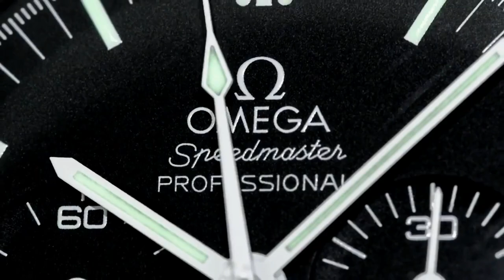NEW CHANNEL SPONSOR - Appstantiate in NEW YORK !!!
APPSTANTIATE

3) Organise a Paid Review (Any Topic- Watches, Men's issues or anything!)

4) Seek Personal Advice from Archie Advice via email - US$20-

1A3pKTWxUZkZZYARDQyk3rhH4jiHh5PeiB

Kind regards

ARCHIE

ArchieLuxury
AUSTRALIA

Shop 12-13 Ground Level
Brisbane Arcade
160 Queen Street

Shop 28
The Strand Arcade
412-414 George Street